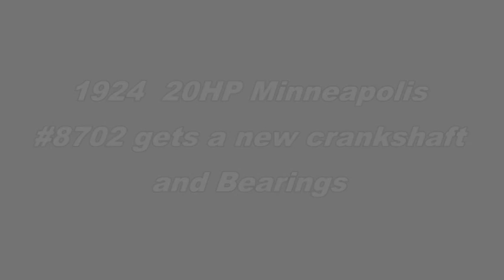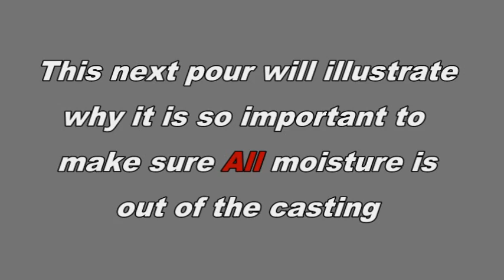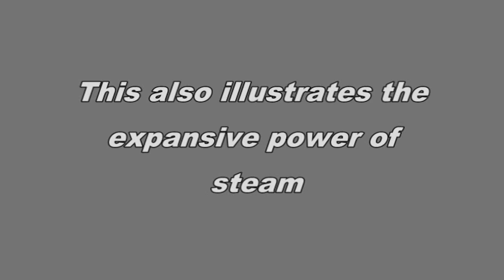Minneapolis 8702 Gets New Bearings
This is 3 days of work pouring new Babbitt bearings for the new crankshaft for 20 hp Minneapolis engine 8702.  Included is a section on why you want to make sure there is no moisture anywhere near the bearing housing.